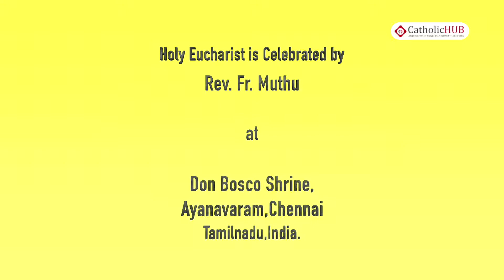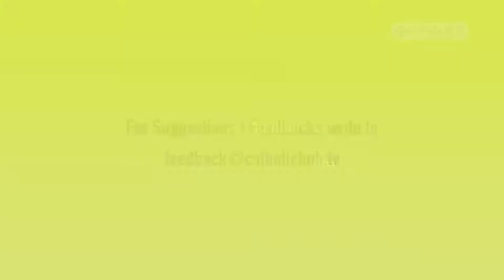Holy Mass @ Don Bosco Shrine,Chennai, Tn, INDIA, 09-05-17